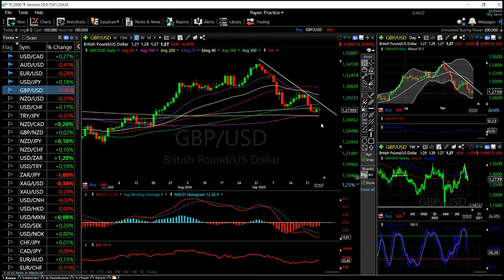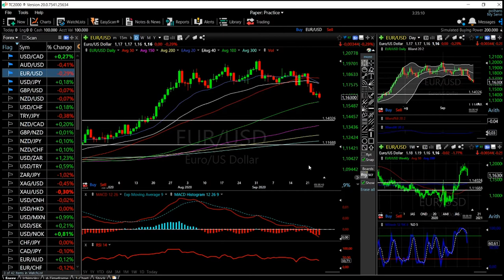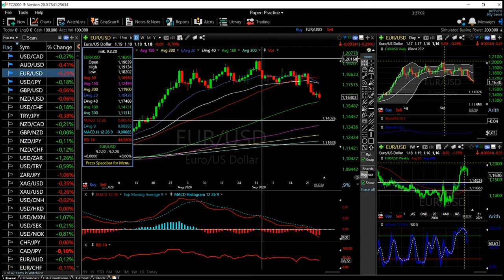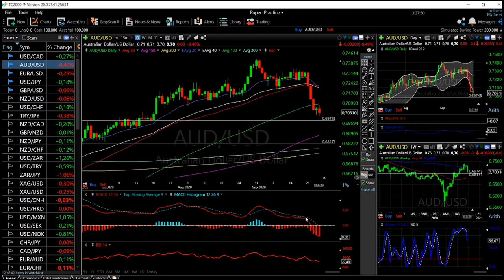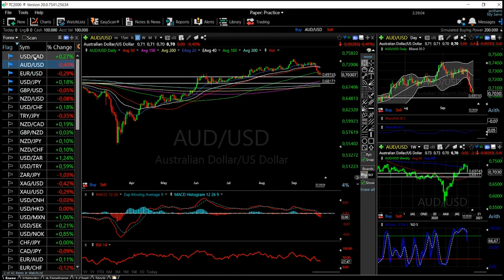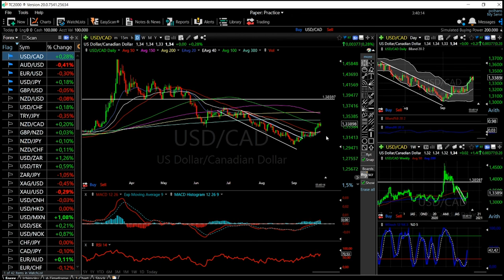EUR/USD, GBP/USD, AUD/USD, USD/JPY and USD/CAD forecast for 28 Sep.